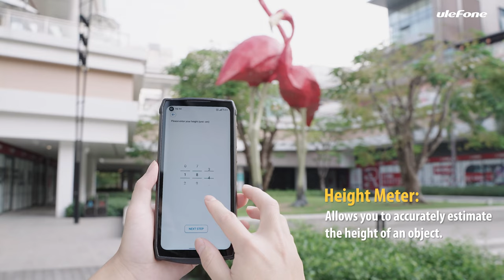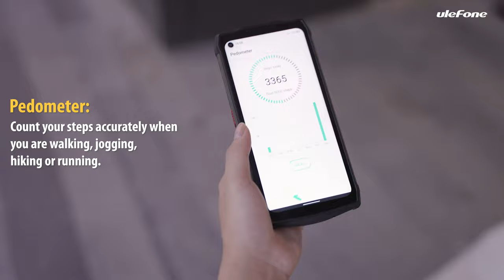Ulefone Power Armor 13 Outdoor Toolbox Operation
12 practical gadgets are in the outdoor toolbox, including Compass, Gradienter, Flashlight, Hanging painting, Height meter, magnifier, alarm bell, Plumb bob, Barometer, Protractor, Sound Meter and Pedometer. All the tools are very useful, no matter you’re indoors and outdoors. For example, you can use the compass to navigate in unknown territory or when you get lost. You can check whether the surface is horizontal or vertical by using gradienter. With the help of hanging painting, you can easily check if your pictures, mirrors, or any other wall-mounted ornaments are hung horizontally. Or if you want to attract attention and ask for help in the outdoors, enable Alarm Bell, flashlight, alarm and screen flash 3 ways are available...
There is no doubt that the outdoor toolbox is surprisingly useful, with it, you can work more and explore more!